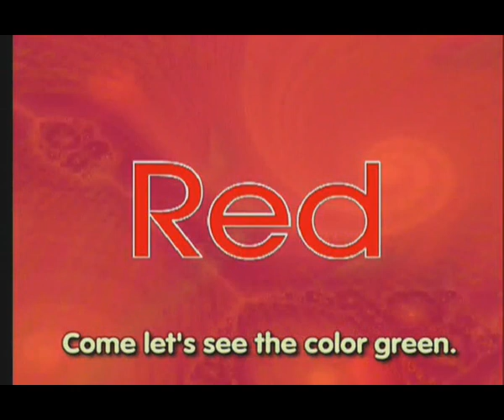English Time Songs, Kids Songs, Color Song (World of Colors)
This is one of the 60 songs from English-Time.
English-Time is one of the best multi-media programs for your child to learn English.
English-Time is a 10-level program and includes videos, books, CD-ROMs, online tests and more.